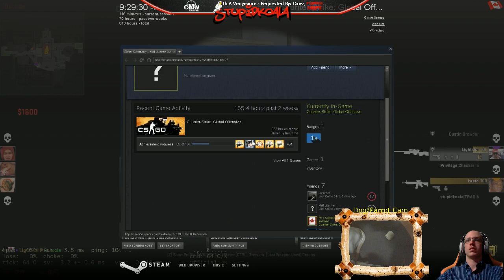From a bad T half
damn we got rekt.